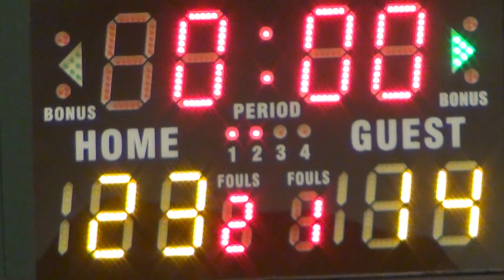18NOV18 柴城製造vs SUNS Q2